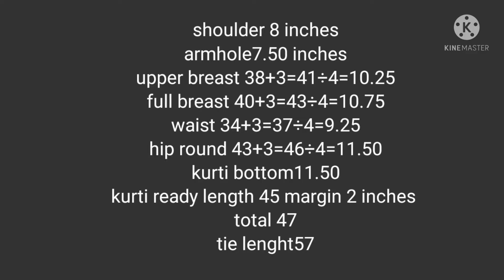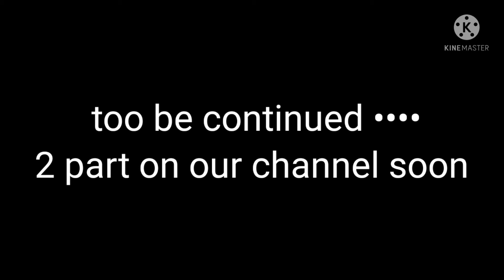tie collar kurti bana sikhe badi easiest way me part (1)